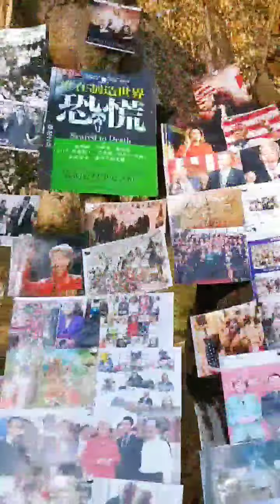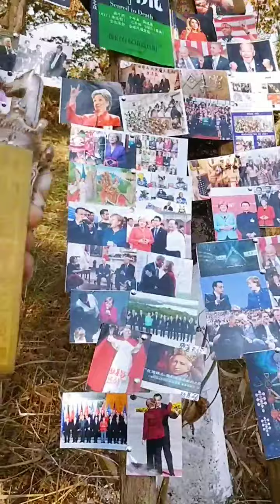2021，神弥赛亚空降银河系，人类进化，世界大同，天下一家！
《上帝之手》出手了！孩子们！！

神弥赛亚空降银河系，神的大收割大审判开始了！！

通电全球，宇宙群发:
2021神弥赛亚又活着回来了！圣经大审判大收割开始了！
❤万恶的走资派李克强汉奸卖国贼政府，畜生蛆虫李彦宏，封我紫薇圣人的号，我弥赛亚兼职转轮圣王就把你们走资派碎尸万段!
我紫薇圣人空降银河系，全球大收割大审判邓小平，畜生蛆虫吃屎都不如的走资派李克强汉奸卖国贼政府开始了！
神弥赛亚空降银河系，全宇宙封杀敌基督堕落天使666!
70亿世界人民的大收割大审判开始了！